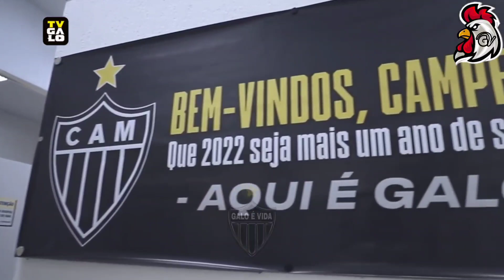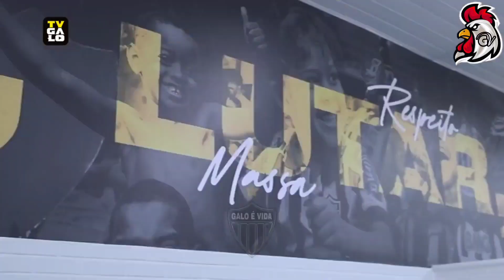GLOBO ESPORTE ATLÉTICO-MG (26/1/2022)